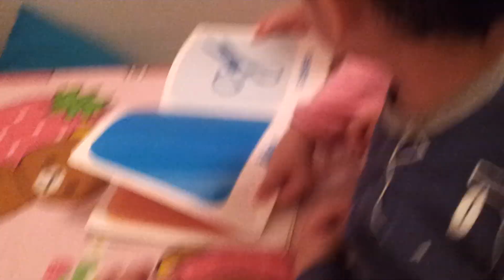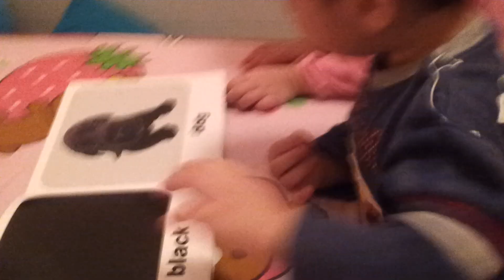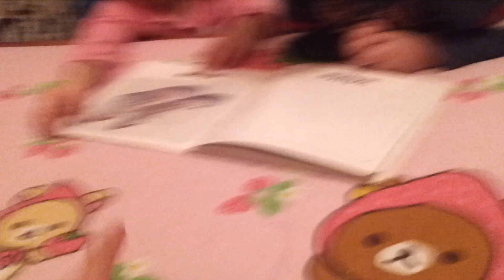13oct12 kariah helpn luke